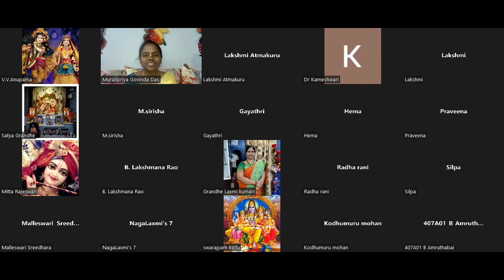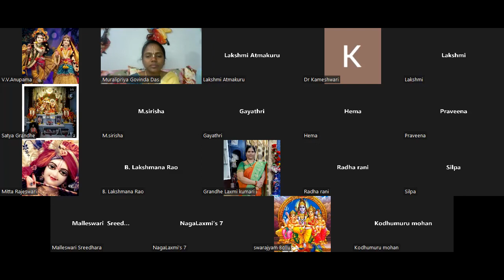Srimad Bhagavatam Canto-4 Chapter-5 Verse 1 to 12